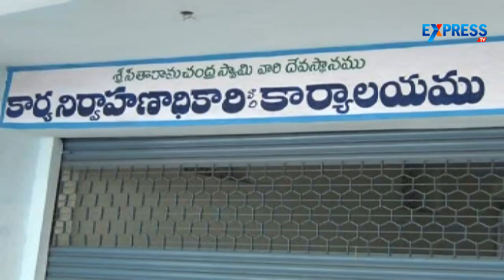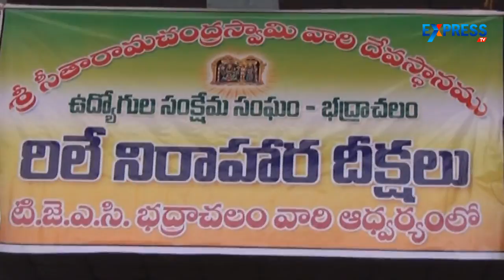Rama Narayana name Controversy Issue on Bhadrachalam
Watch this videp to know about the Rama Narayana issue in
Bhadrachalam.